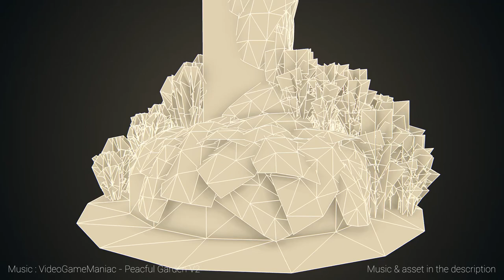Free Tiny Weeds 3 | Nobiax